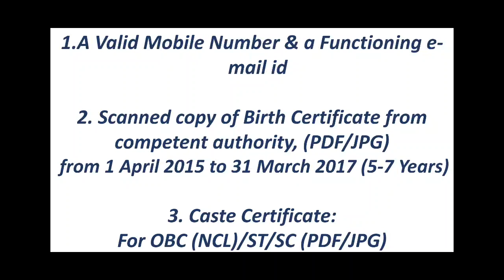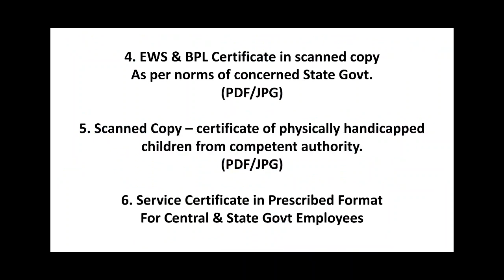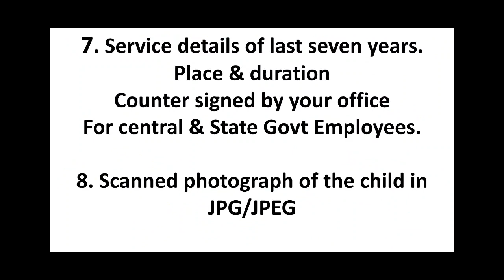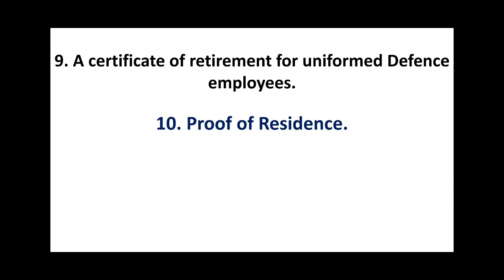KVS ADMISSION 2022-23 | ADMISSION in KVs | Documents Needed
Know what documents you will need to apply for admission in Class 1 in KVS.